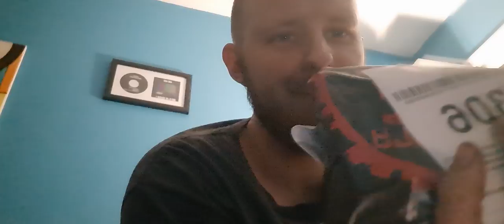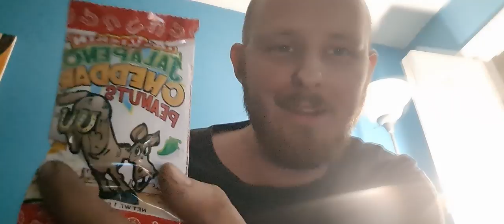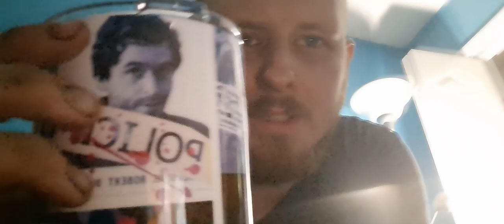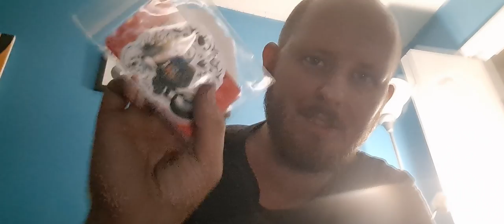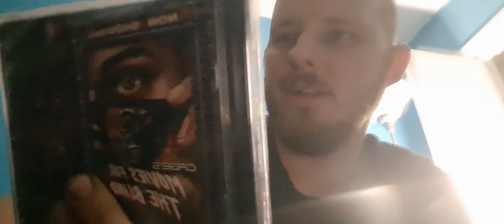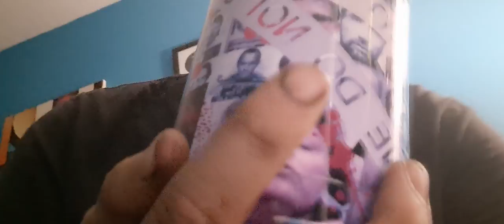Unboxing Horror Shirts, Tumbler and a CD!